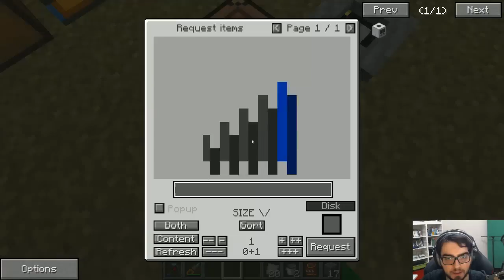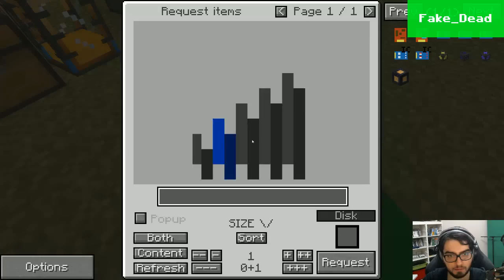Expert Modlarla Survival | Bölüm 66 | UU - Matter